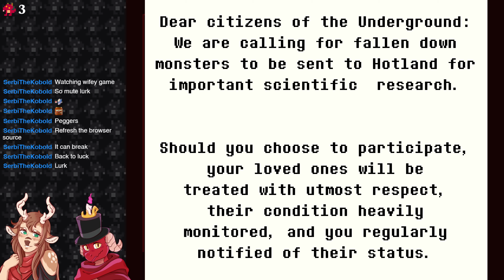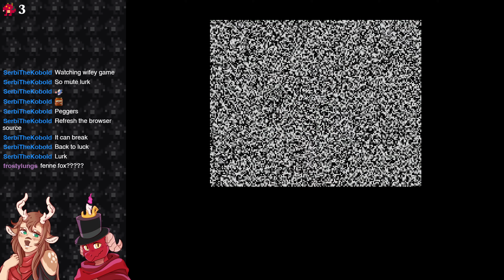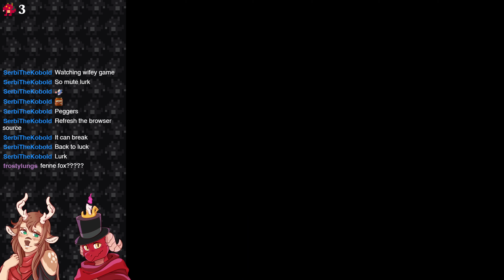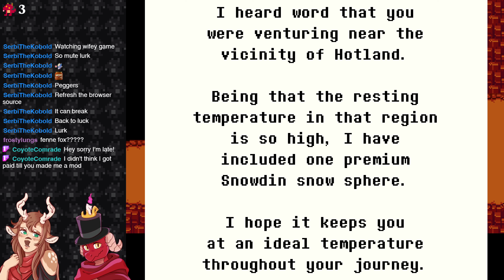Betrayal | Undertale Yellow Part 9 [PC]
**This stream was recorded on Monday, January 29, 2024**

Gameplay starts at 2:34